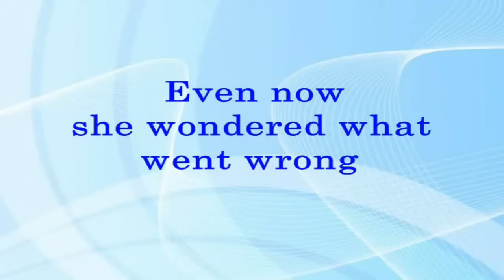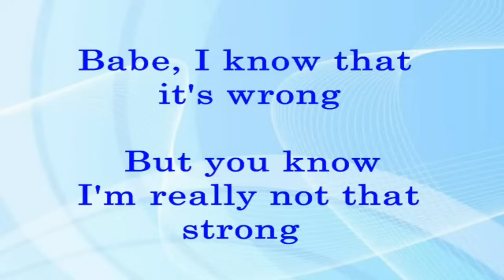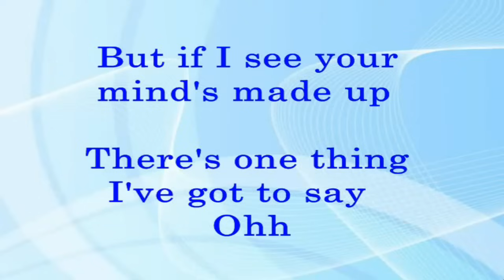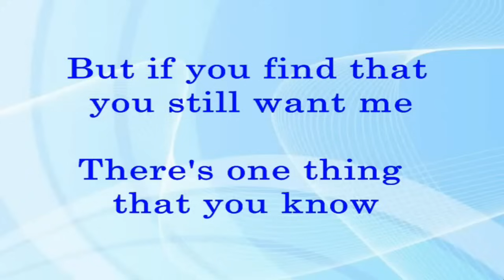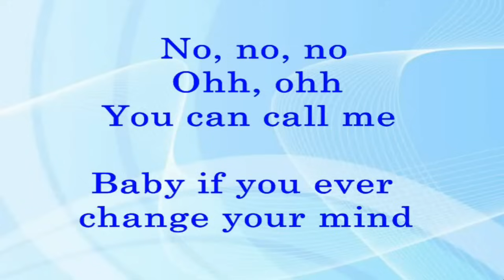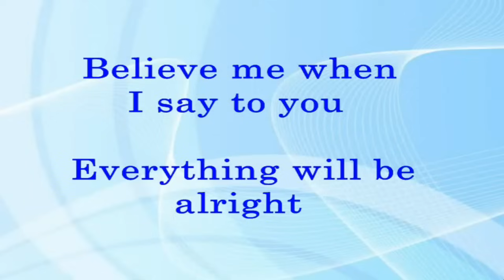Call Me - Dennis De Young (Lyrics Video)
ONE OF MY FAVORITE SONGS:
(Calming, Relaxing, Enjoyable, and Memorable)

(Dennis De Young)
Lead Vocalist and Songwriter of STYX Band.